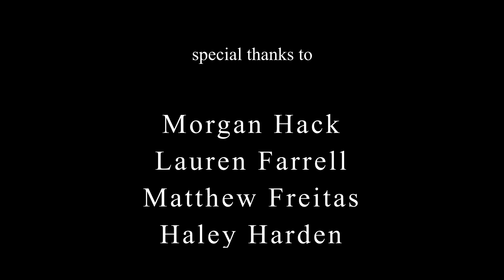Things Are Looking Up - Official Music Video (Brent Funkhouser)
Thanks again to Katja Wisch, Morgan Hack, Matthew Freitas, Lauren Farrell, Haley Harden, Jesse Deane, Frets-n-Friends, the Agora Downtown Market, Wonder Records, Bella Gelato, James Madison University, and the City of Harrisonburg!